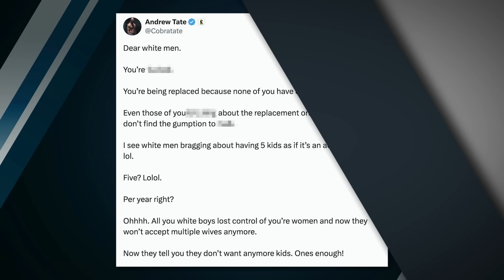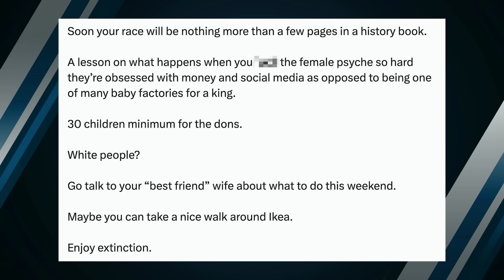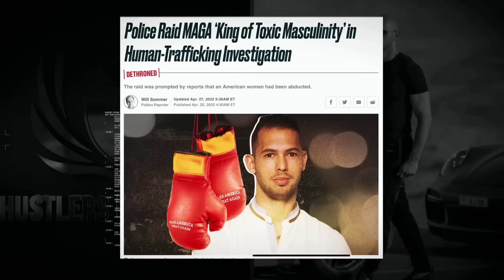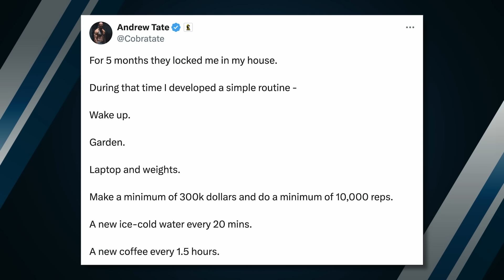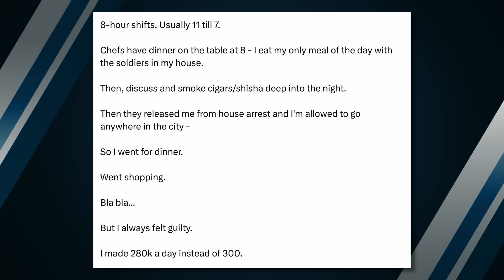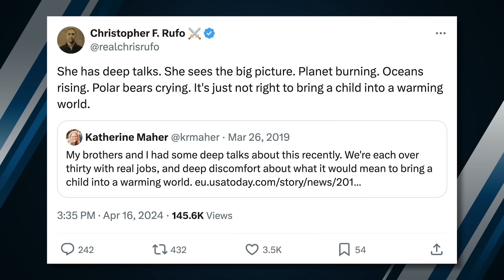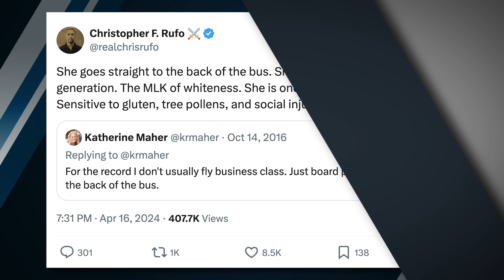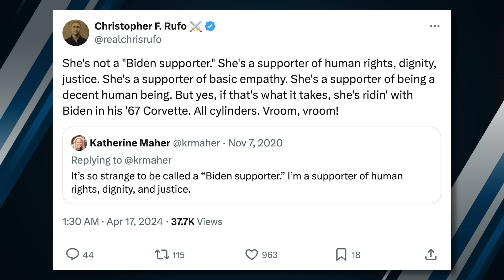Andrew Tate’s Filthy Grift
Andrew Tate tells white men it’s time to knock up every woman they can find and abandon their children; NPR fires a whistleblower; and as Joe Biden struggles to speak full sentences, Republicans focus on bringing down yet another Speaker of the House.

Ep.1949

Birch Gold - Open an IRA in GOLD and get a FREE infokit. Text "BEN" to 989898.

PreBorn! - Help save 17,000 babies from abortion

00:00 - The Sign Of A Con Artist
6:35 - Andrew Tate’s Filthy Grift
14:42 - Tate Releases Video
17:36 - Explaining Tate’s Grift
18:39 - The “PHD” Program
21:29 - The New Grift
22:10 - The “Secret” To Making Money
23:07 - Coffeezilla’s Exposé
27:18 - Tate’s Wealth
29:50 - Tate’s “Castle”
33:10 - Why Does This Matter?
35:52 - NPR Suspends Correspondent After He Criticizes Outlet
40:36 - Joe Biden Is The Roomba President
41:32 - Garland Defends Biden's Mental Fitness
42:33 - IMF Projects Slow Growth This Decade
44:28 - Liz Truss Endorses Trump
47:00 - Google Employees Occupy CEO’s Office With Anti-Israel Demands
48:33 - Ukraine
49:39 - Rep. Mike Lawler: If Ukraine Falls, Former Soviet States Are In Danger
54:03 - MTG: He’s Not Going To Be The Speaker Next Time
54:39 - Massie Wants To Join Motion To Vacate
56:50 - Mike Johnson Responds
58:15 - Outro